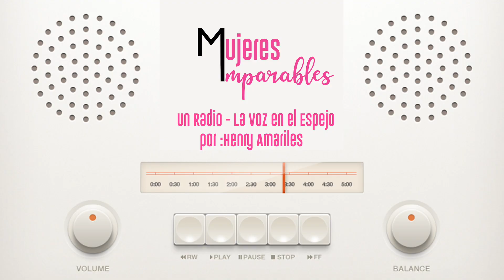Un Radio La voz en el Espejo - Mujeres Imparables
En esta ocasión fue a mí a quien entrevistaron y fue muy gratificante  poder haber estar en este espacio. Quiero agradecer profundamente a Henry quien se acerco a mí por medio de mi red social de Instagram @mujere_imparables para tener esta charla conmigo y querer conocer más este maravilloso proyecto de Mujeres Imparables.

Gracias a La Universidad Nacional de Colombia, a Un Radio y por su puesto al espacio de La voz en el Espejo.